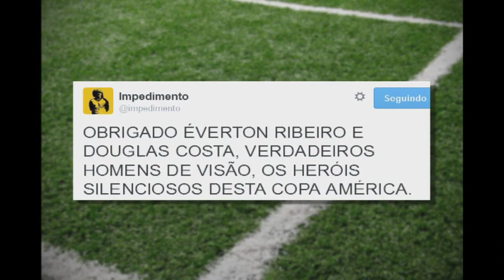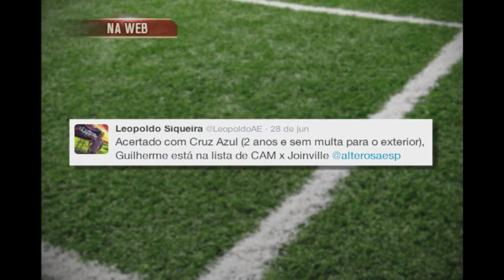Alterosa Esporte íntegra - 01/07/2015